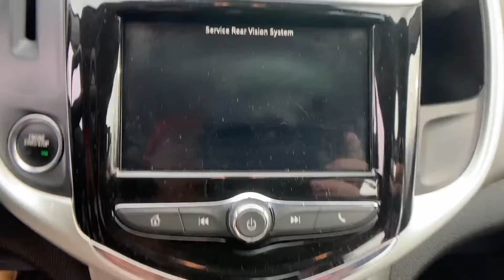Used 2019 Chevrolet Sonic Premier Fairfax, Vienna, Manassas, Arlington, Alexandria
2019 Chevrolet Sonic Premier 1G1JF5SB7K4125337 Video

This 2019 Chevrolet Sonic Premier 1G1JF5SB7K4125337 is full of phenomenal features such as: